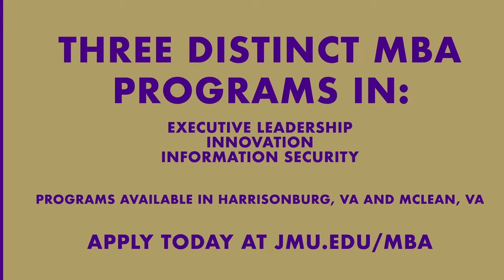JMU MBA - Hybrid class format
With the hybrid model, students are able to balance school with work and family while still building a supportive network of peers.